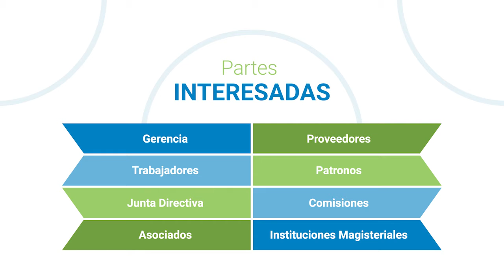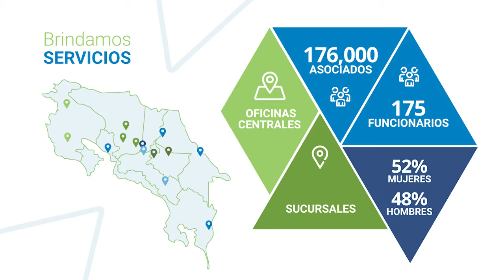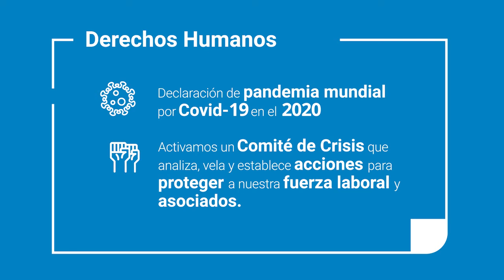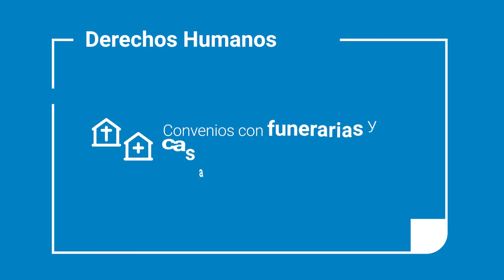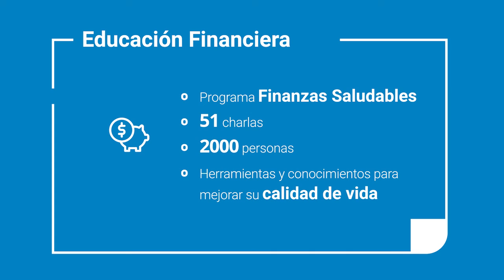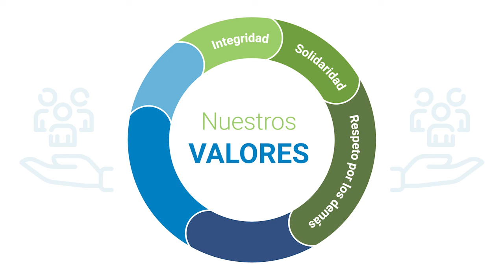SSVMN RSE 2020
Un recuento de los resultados generados por la Sociedad de Seguros de Vida del Magisterio Nacional, en Responsabilidad Social.